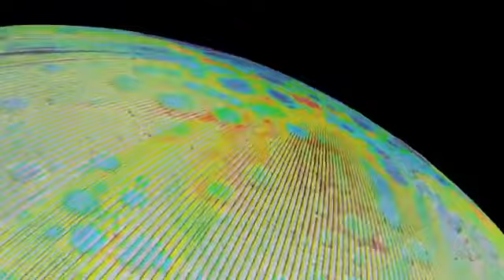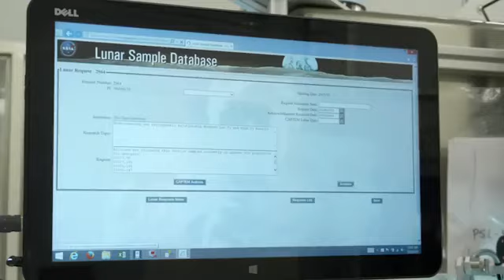NASA Explorers: Artemis Generation (EP#1) We Are the Artemis Generation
These are our explorers. They’re the people who will get us to the Moon, collect Moon rocks, deliver them to Earth safely, and ensure that we can study them for years to come. On episode one of “NASA Explorers: Artemis Generation,” meet astronaut Jessica Watkins, engineer Adam Naids, Moon rock curator Julie Mitchell, and astrobiologist Jose Aponte. They each had a different path to NASA, from conducting hazardous kitchen chemistry experiments in Lima, Peru, to exploring the Louisiana Bayou, to dissecting a cow’s eye in a science program in Colorado. Each person is a vital part of NASA’s goal to conduct science on the Moon’s surface. @wabnasaexplorers